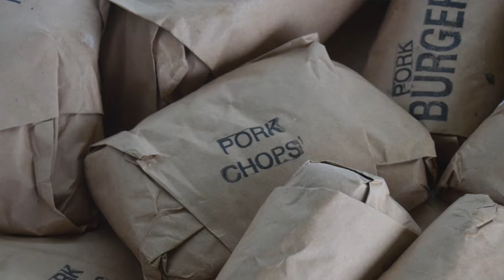Hidden River Farm USDA Kitchen and Butcher Shop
Help us expand our farm operation and support other local farmers. Find out more on our Kickstarter!